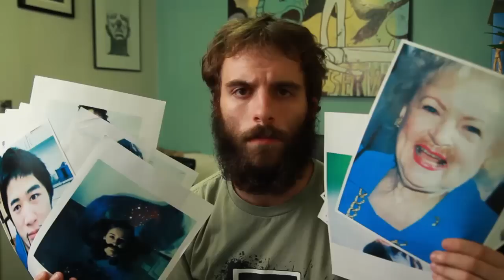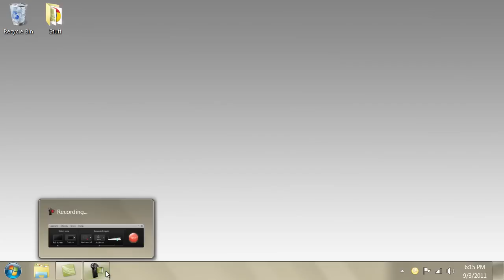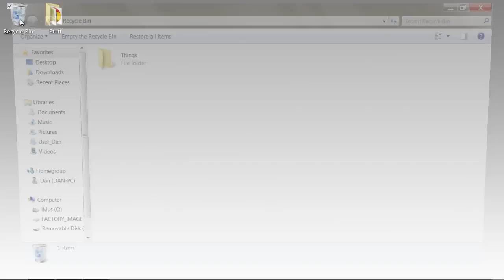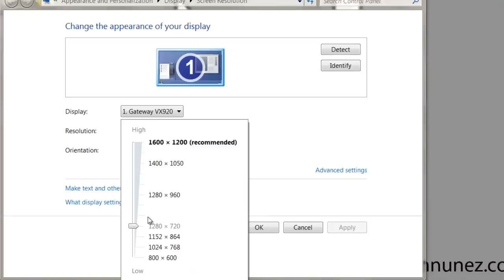Dan Nunez's Screencast Commandments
10 (or so) things you should do (or not do) when screencasting.